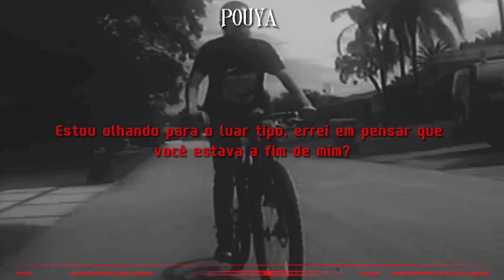Pouya - Forever Waiting For You At My Window (tradução/Legendado)